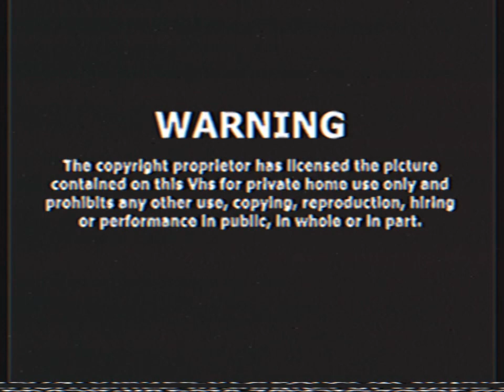Opening To Regular Show: The Complete First Season 2013 VHS Australia